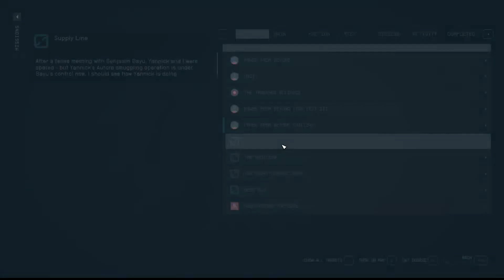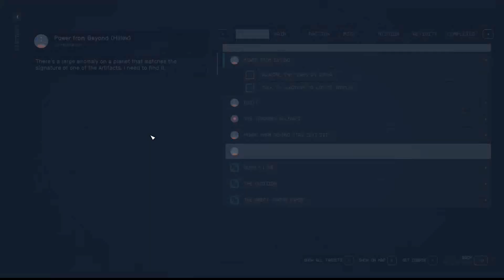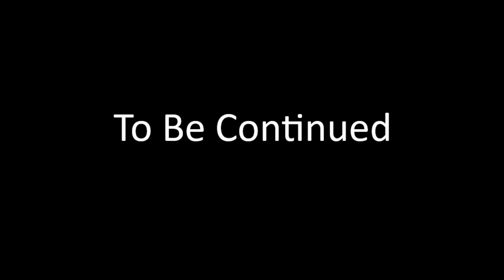Starfeld EP 60 More Power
Simon heads of to track down more powers to help deal with the starborn

Chapters

00:00-Recap
00:46-Intro
01:10-Episode Starts
02:49-Temple On Indum II
13:33-Back To The Eye
24:38-Va'ruun Ship
45:50-Ourea Power
53:18-Outro